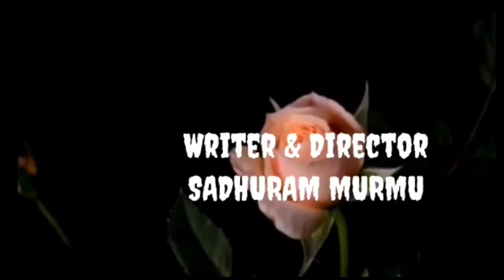SOTKA PASI RE JHOTKA/SANTHALI COMEDY FILM2022#SADHURAM MURMU ENTERTAINMENT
SANTHALI COMEDY FILM 2022#SOTKA PASI RE JHOTKA#SADHURAM MURMU ENTERTAINMENT